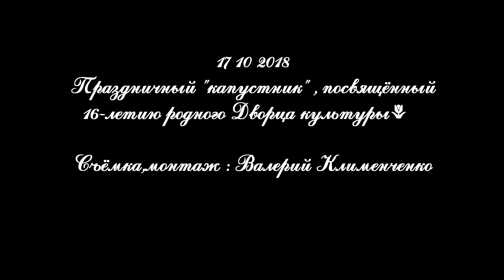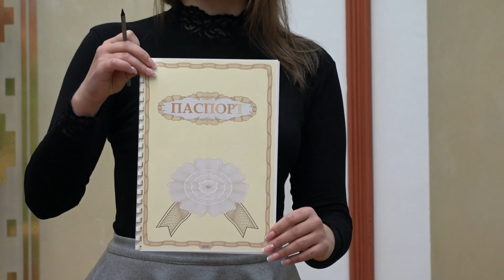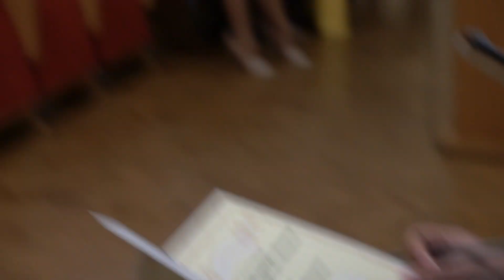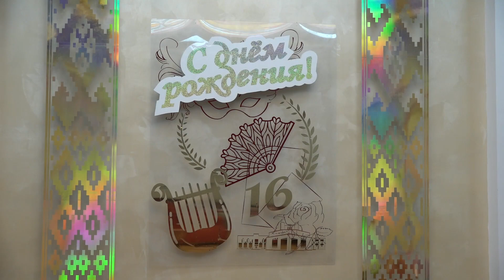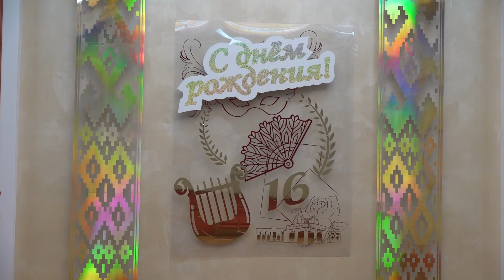16 лет Дворцу культуры Молодечно. "Капустник" для коллектива (FHD)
17 октября исполнилось 16 лет Дворцу культуры Молодечно и , по устоявшейся традиции , наш небольшой коллектив собрался в малом зале , чтобы отметить эту некруглую , но дату ... Съёмка , монтаж : Валерий Клименченко (Дворец культуры) , канал подписываемся , ставим оценки , делаем репосты , если материал интересен . Предложения и вопросы сюда